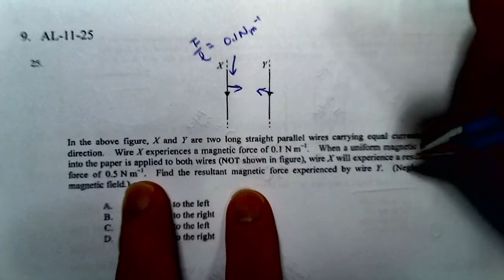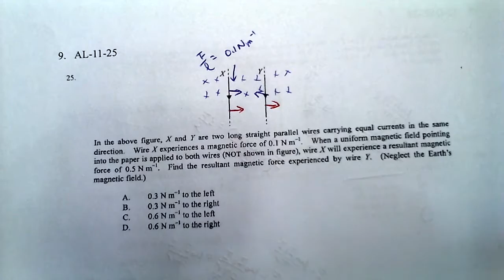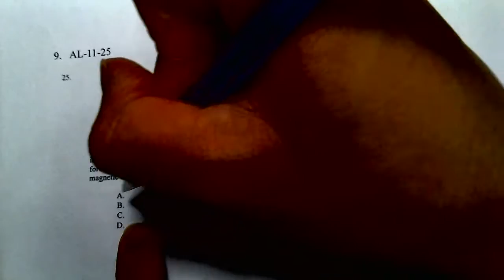Physics 2011 HKAL MC 25 B